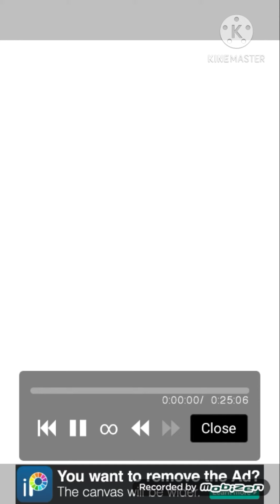plushtrap save rihannachu from four brvr speedpaint remake 2021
song: fight song